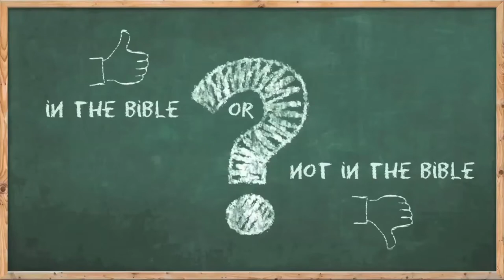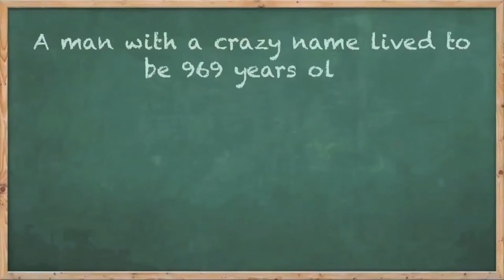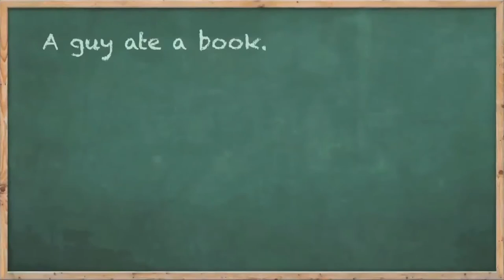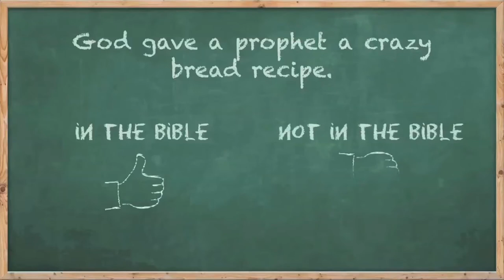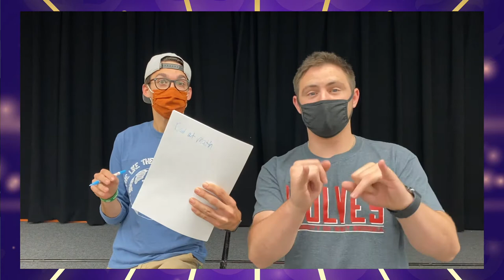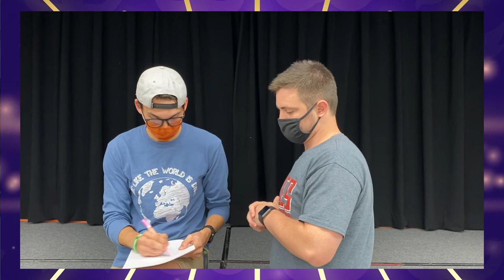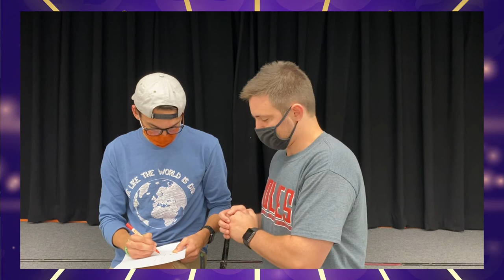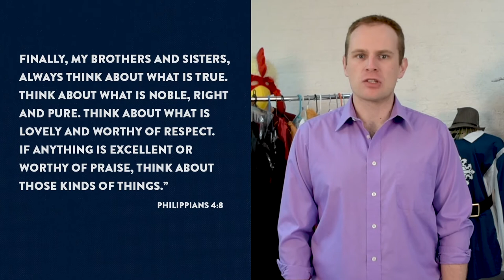Sohill Kids - October 25th Phillipians 5:8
In this Video Zack takes over! Including
Bible trivia!
Great music
Awesome Teaching, and more!